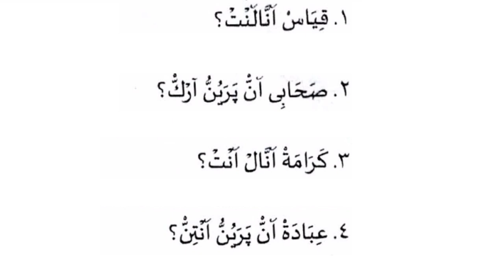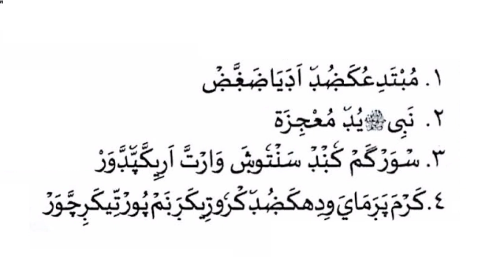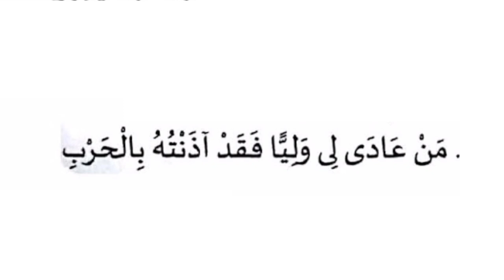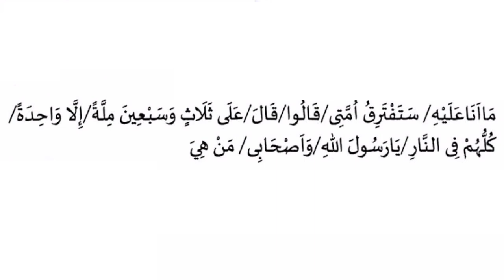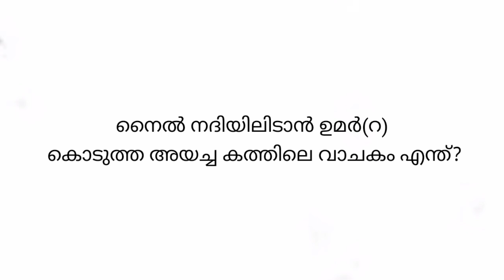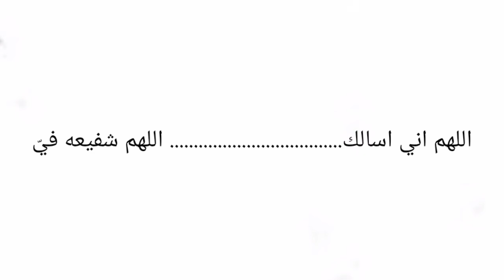SAMASTHA ONLINE MODEL EXAM PAPER | QUESTION AND ANSWER | SURE QUESTIONS | Class 5 Aqeeda -അഖീദ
*സമസ്ത അർധ വാർഷിക പരീക്ഷ മോഡൽ ചോദ്യോത്തരങ്ങൾ.*

*ഒന്നാം ക്ലാസ് മുതൽ 10 വരെയുള്ള മുഴുവൻ വിഷയങ്ങളും ലഭിക്കുന്നതിനായി ലിങ്കിൽ ക്ലിക്ക് ചെയ്യുക.*

*മദ്‌റസ വിദ്യാര്ഥികളിലേക്കും ഉസ്താദുമാരിലേക്കും എത്തിക്കുക.*